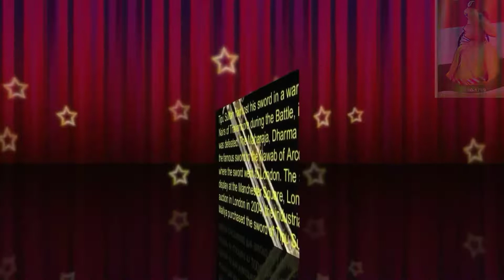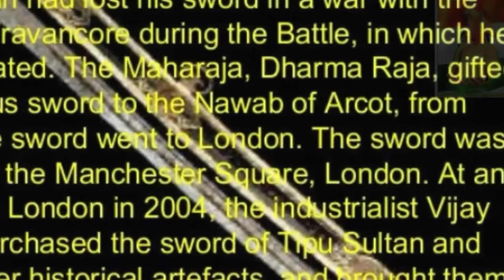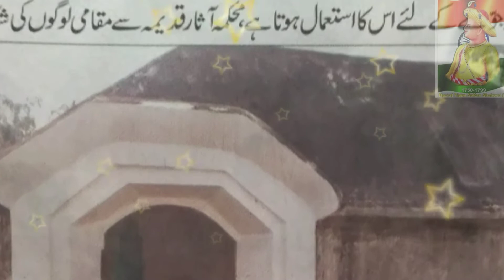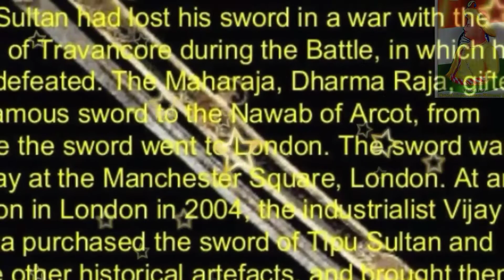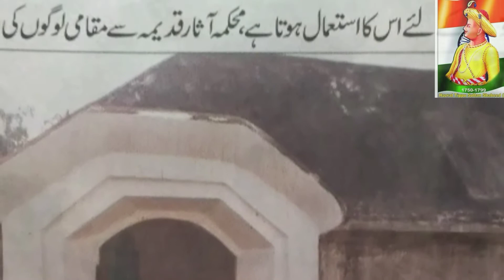Tipu sultan kye imarat a islaha qanye k upar 1 report November 7, 2018